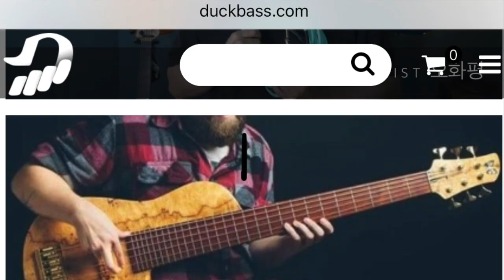2019 윌킨스 프레시젼 베이스 리뷰 - 덕베이스,악기리뷰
안녕하세요. 덕베이스입니다. 이번에 남쇼에 출품된 윌킨스 프레시젼 베이스를 소개합니다. 미국 캘리포니아에서 생산되고 있고, 덕베이스가 한국 디스트리뷰터로 있습니다.

개성있는 사운드이고, 악기 무게가 정말 가볍습니다. 사운드는 라이브 버전과 녹음 버전이 있으니 참고해주세요.